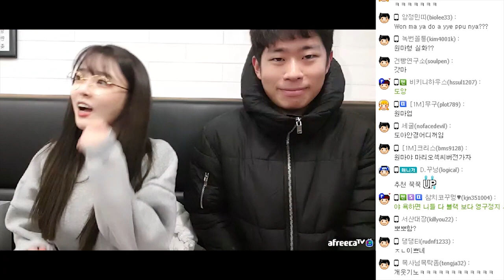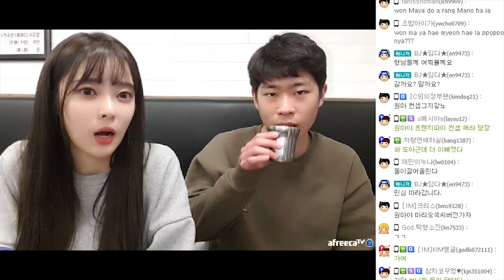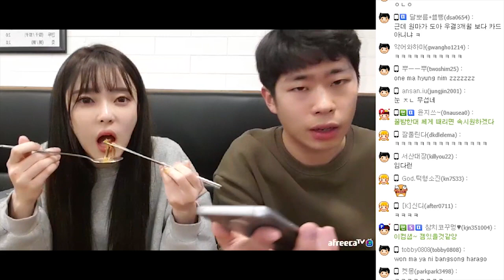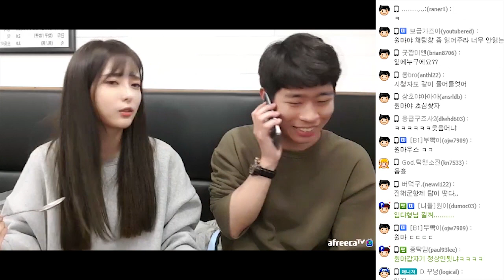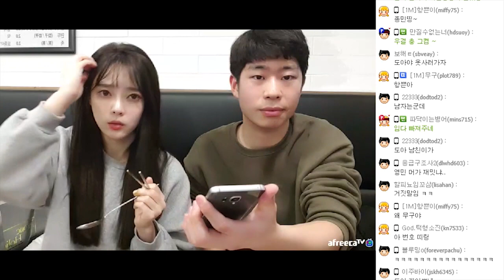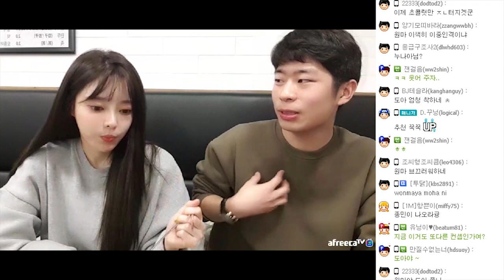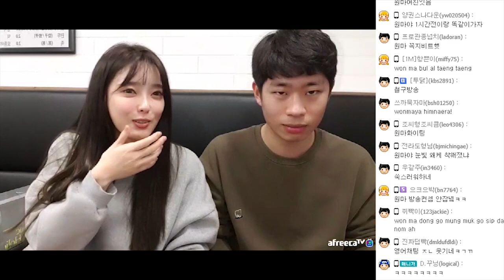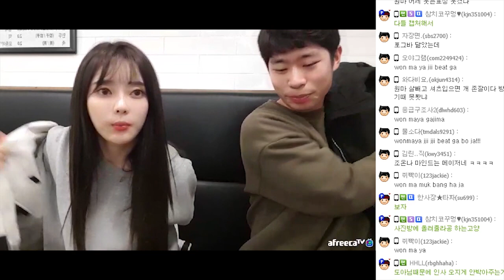【도아♧풀영상】 도아 밥먹다가 삥 뜯긴날!! 도총무 결제하게. [원마X도아]